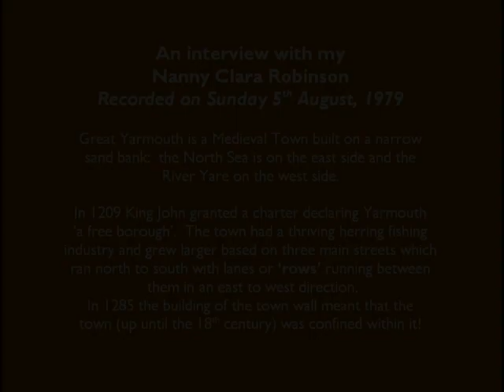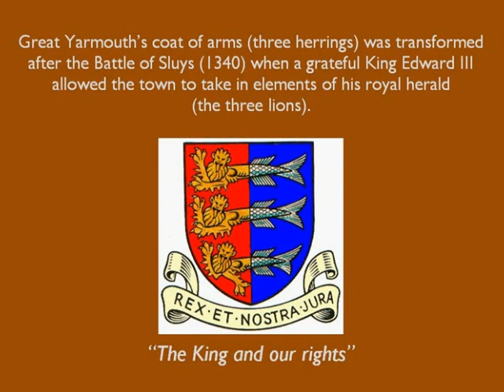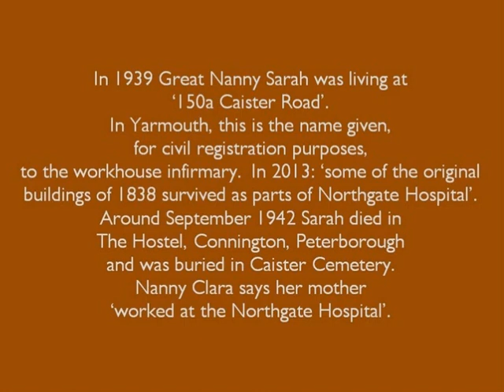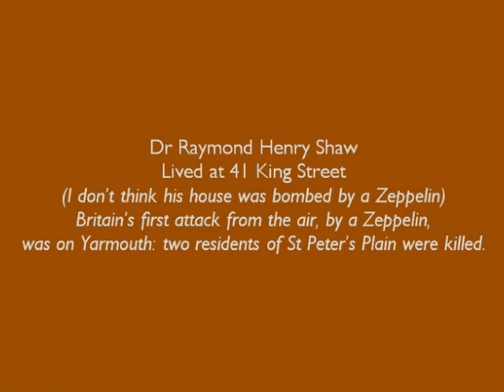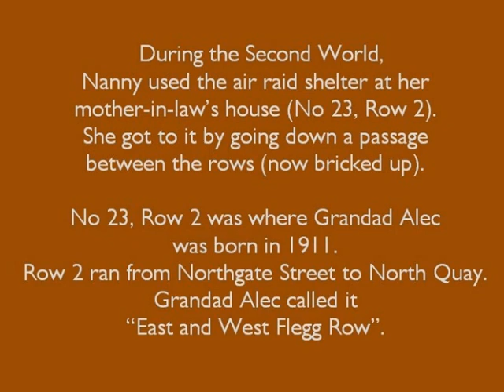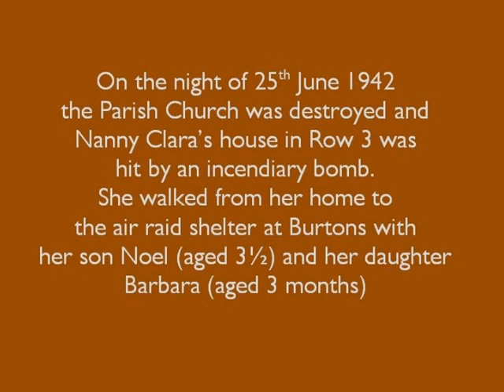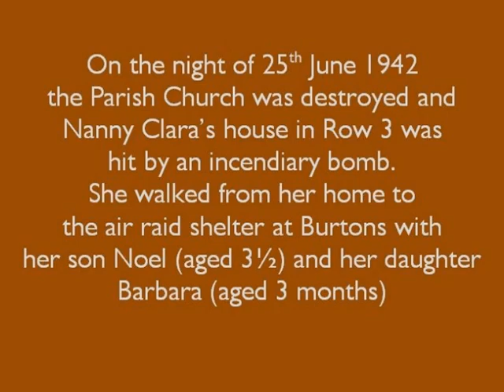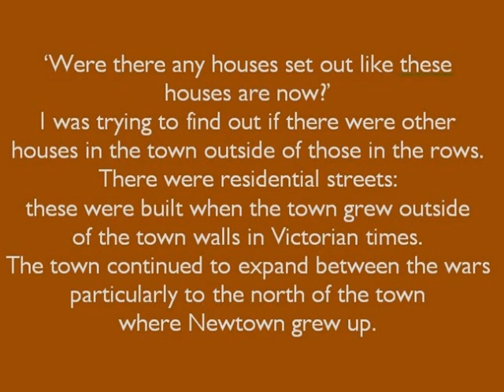The Rows of Great Yarmouth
as told by my Nanny Clara Robinson when I interviewed her in 1979